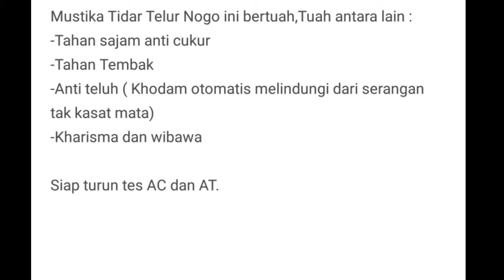Tes Anti Cukur Mustika Tidar Telur Naga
Channel ini khusus membahas :

-Spiritual
-Supranatural
-Motivasi diri
-Benda bertuah

Dengan tekan tombol :

-Suka(Like)
-Bagikan(Share)